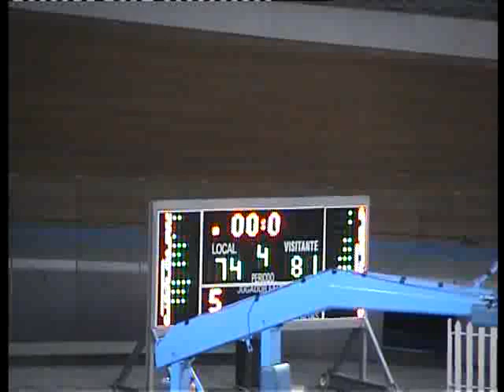Liga Femenina 08/09 J25 Soller Joventut - FEVE San José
El conjunto leonés sigue firme en su remontada liguera y logra un vital triunfo en la isla.